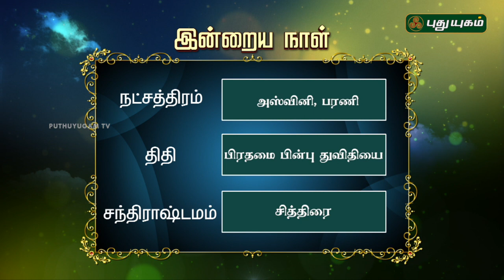இன்றைய தினம் | 25/10/2018 | Puthuyugam TV